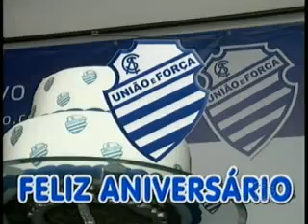Homenagem aos 99 anos do CSA, feita por Eliezer Setton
Exibida no programa Globo Esporte/AL, da TV Gazeta, em 07 de setembro de 2012